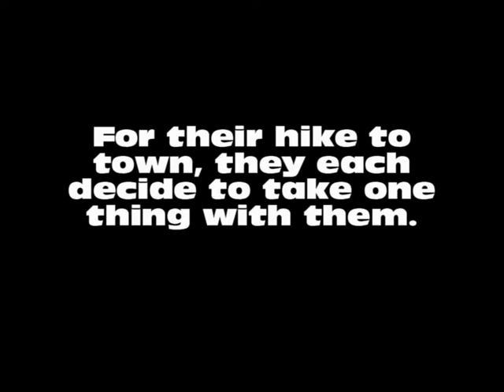JOKE OF THE DAY #6 - 3 MEN, A CAR IN THE DESERT